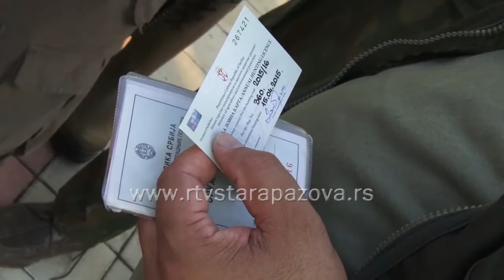Otvoren lov na divlje patke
U Belegišu otvorena sezona lova na divlje patke. Učestvovali su lovci iz više od 50 lovačkih društava u Srbiji, a prisustvovali su Dragan Šormaz, predsednik Lovačkog saveza Srbije i dr Aleksanda Milovančev, predsednik Lovačkog saveza Vojvodine.